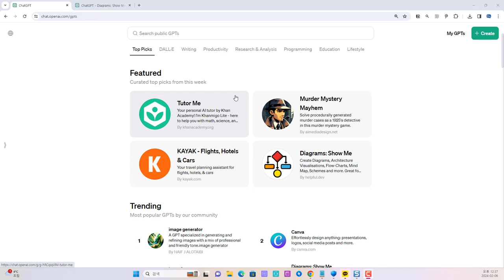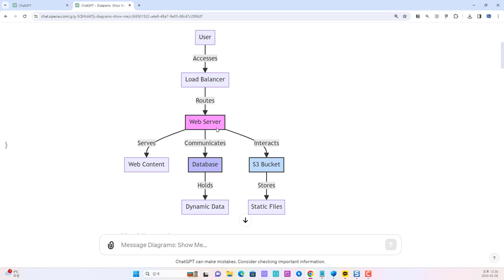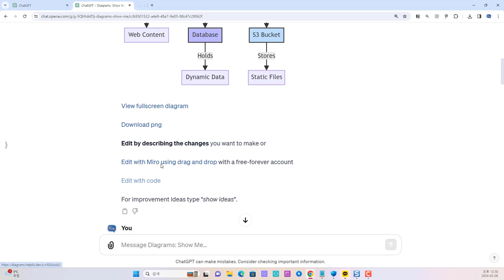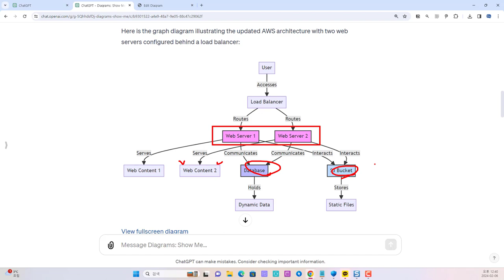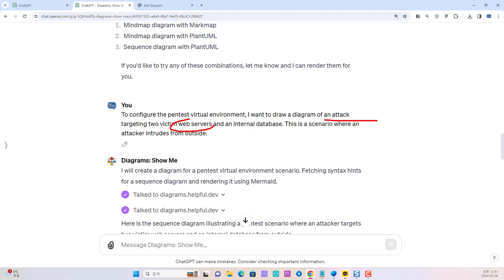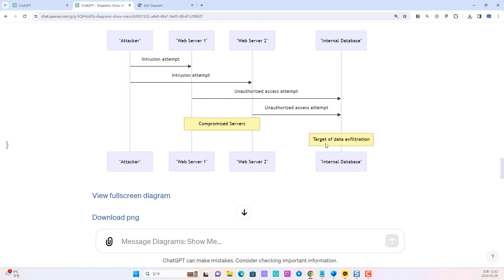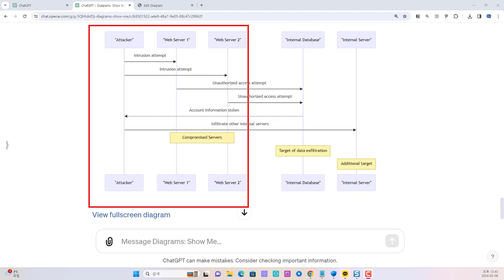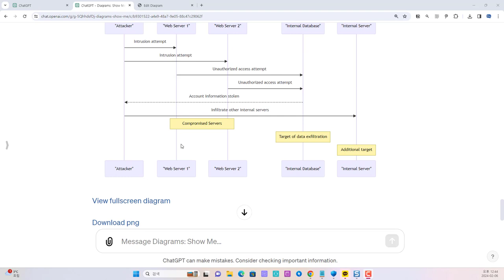chatGPTs 다이어그램으로 클라우드 아키텍처부터 모의해킹 시나리오까지?!!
보안프로젝트 ) 에서 제공하는 IT 강의입니다. 이번 강의 주제는 "chatGPTs 다이어그램으로 클라우드 아키텍처부터 모의해킹 시나리오까지?!! 보안프로젝트 " 입니다.